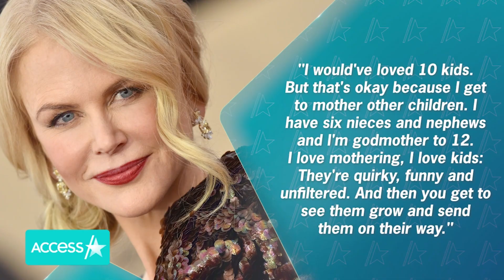Nicole Kidman Wishes She Had 10 Kids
Nicole Kidman is getting candid about her motherhood dreams. The Oscar winner is a proud mom to two girls with longtime love Keith Urban and adopted a son and daughter with ex-husband Tom Cruise, but she had goals of a bigger family. Nicole revealed to Marie Claire Australia that she "would've loved 10 kids."